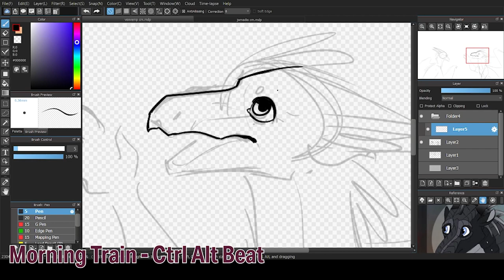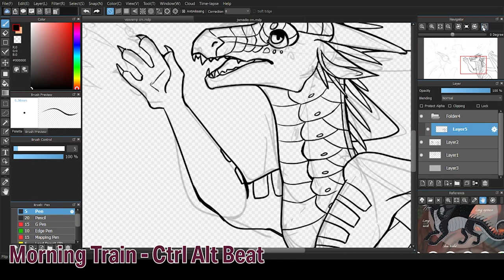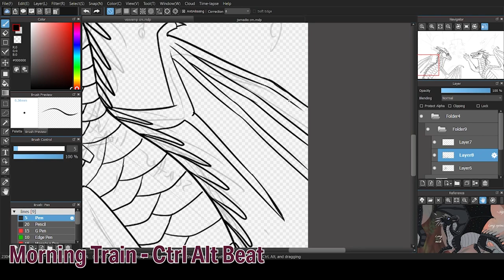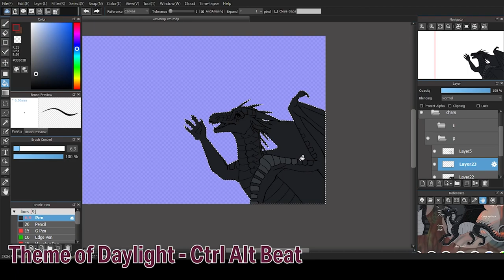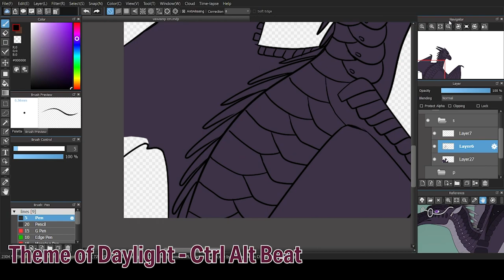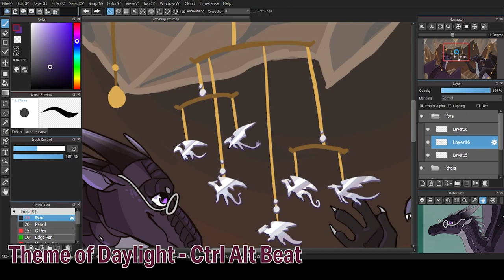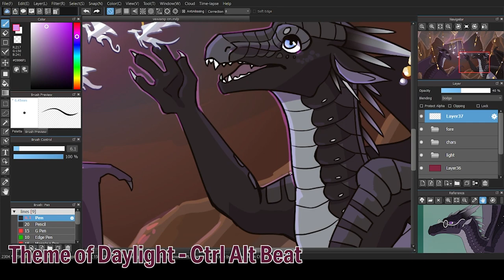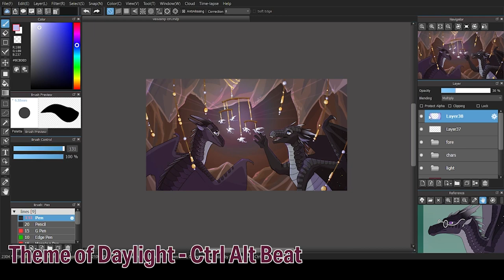Glittering Charms, Wings of Fire Commission Speedpaint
Please read the description for answers to frequently asked questions!!!

Commission for xVexVamp on DeviantArt of a scene from their Peacemaker fanfic.  Characters are Truthseeker (Clearsight reincarnation) and Peacemaker.

yea i drew wof dragons look ma no hands
was pretty wild to draw one of them again since my new style doesn't really fit with all of the facial scales and doing angles with em is an absolute nightmare (hence why my old art didn't have a lot of angles)

Characters:
 Truthseeker and Peacemaker
Program: Medibang Paint Pro
Time: about
2 hours